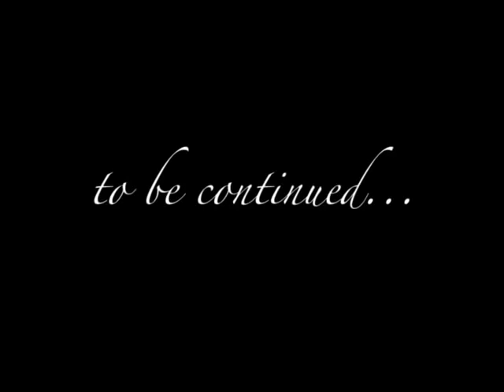Episode 9, Part 1: "Old Dark Roads"; The Weakness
We go down some old dark roads and travel on some new ones.  We pick up after Merl has left the two vampires in her house.  What are the two to do?  What exactly is Merl up to?

Lets follow and find out.

Written by:  Lauren Zito, Ron Siler
Produced by: Lauren Zito and James Zito

Starring Ron Siler, Lauren Zito, Jordan Robinson, Ed DeArmitt, Troy Shelley, DeAndre Jones and Christopher Mele

Director of Cinematography: James Zito
Assistant to the Director of Cinametography: Andrew Smith
Assistant Director of Cinematography: Ron Modro
Lighting and Sound:  James Zito, Ron Modro, Ed DeArmitt, Andrew Smith, Frank Wade.